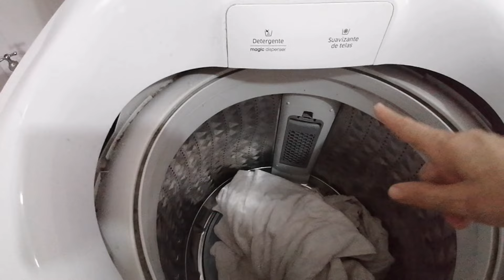ADIOS A LAS TOALLAS PERCUDIDAS DESCUBRE LA MEZCLA MILAGROSA PARA UN LAVADO PERFECTO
Como despercudir toallas con esta mezcla milagrosa para obtener un lavado lerfecto con productos ecológicos , naturales que harán que tus toallas queden como nuevas.